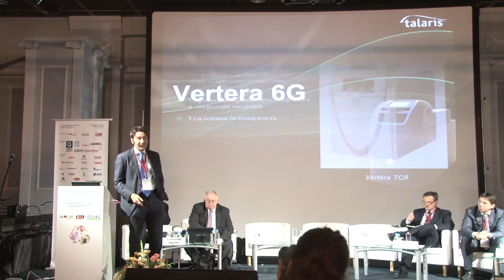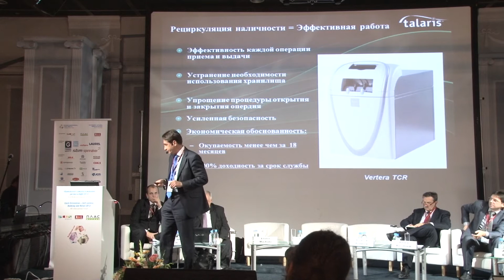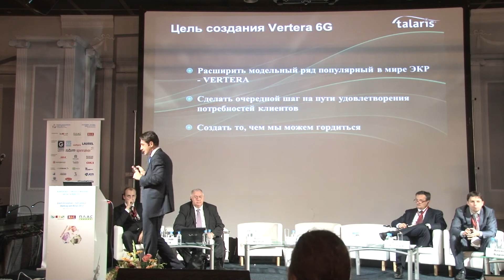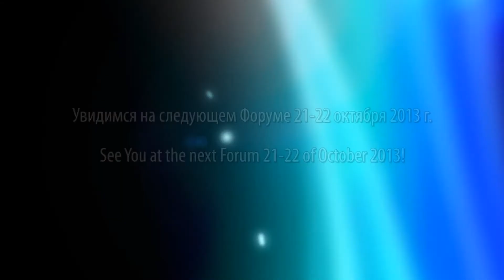Александр Чернышов, Alexander Chernyshov/ TALARIS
Александр Чернышов, Директор по продажам,TALARIS
Тема доклада: "Банковские технологии нового поколения"Выступление на 4-м Международном Форуме 2012 «Банковское самообслуживание, ритейл и НДО», 22-23 октября, Москва, Форум Холл
Alexander Chernyshov, Sales Director, TALARIS
Presentation theme: "New generation banking technologies"Speech at the 4th International Forum "Cash Circulation + Self-service. Banking and Retail 2012"-October 22-23, Forum Hall, Moscow